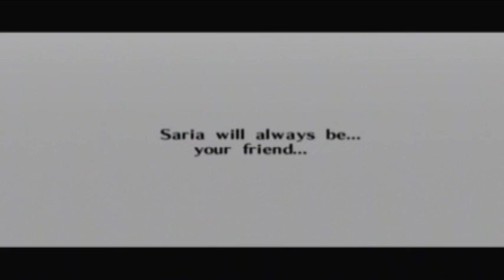Let's Play The Legend of Zelda Ocarina of Time: Part 49 | Evil Spirit from Beyond, Phantom Ganon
We take on the boss of the forest temple and epicly fail while doing it.